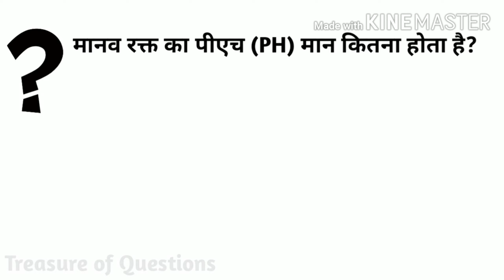मानव रक्त का पीएच मान कितना होता है | manav rakt ka ph man kitna hota hai